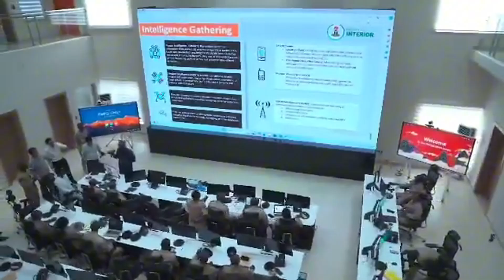New ICT University in Abakaliki Set to Revolutionize Education in Nigeria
Ebonyi State is witnessing another groundbreaking transformation in the education sector! Welcome to Oferekpe Agbaja, where massive structures are springing up for the much-anticipated University of ICT – a legacy project by Governor Francis Ogbonna Nwifuru.

This isn't just another university project — it's a powerful leap into the future of tech-driven education in Nigeria. From the structural designs to the innovative approach, this new ICT university is poised to set new academic standards in Ebonyi State and beyond.

📍Located in Izzi LGA, near the capital city Abakaliki, the University of ICT will not only boost access to quality education but also turn Ebonyi into a regional hub for digital innovation and tech development.

Governor Nwifuru is clearly on a mission — penning his name indelibly in Ebonyi’s history through projects that matter.

💥 Don’t miss the latest update on this bold vision for education and development in the Southeast!